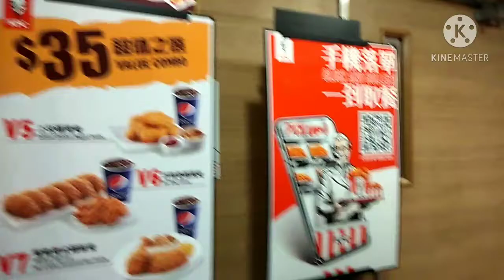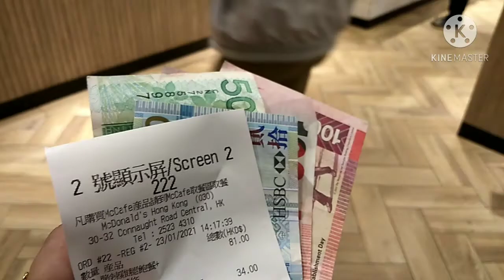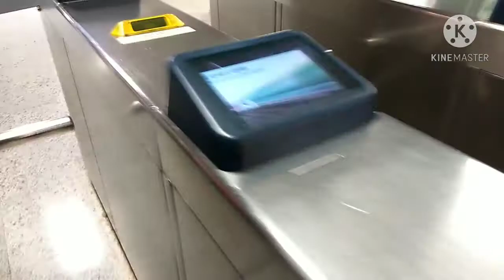EXPLORING CENTRAL HONGKONG WITH FRIENDS kfchk mcdohk ilonggagirls offdayofwhk || RIA MIX VLOG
pagkakaibigang nagmula sa pag aaply papunta dito sa hongkong iisang agency pero kaming apat ang naging click sa isat isa si rowena lng ang hindi ilongga yung naka white jacket tatlong taon na ang friendship namin dito sa hk and road to forever na syempre samahang walang inggitan masaya lang makagala at makakain makapag bonding pag araw ng pahinga ganito lng kami gala kain picture sapat na❤